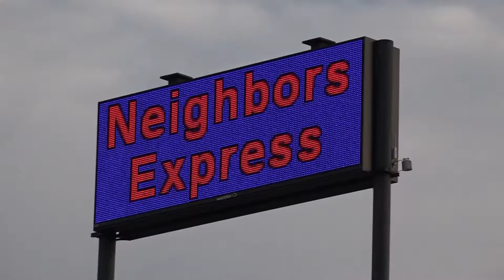East Laurens Baseball Coaches Show - 03-31-16